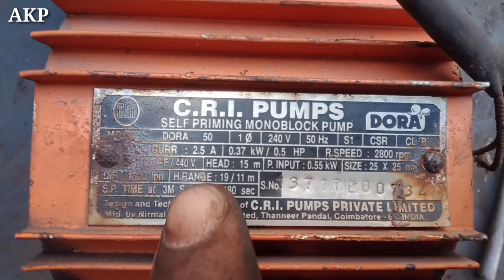C.R.I pumps 0.5 hp motor rewinding data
motor 2.5 A current. ,..
current frequency 50 Hz .
RPM 2800
All creator by Ankit Prajapati.
motor slot 24
waiding. raining 4 ka se 2 banega
starting ka .2 ka 2 banega.
Electrical dosto Jay hind.